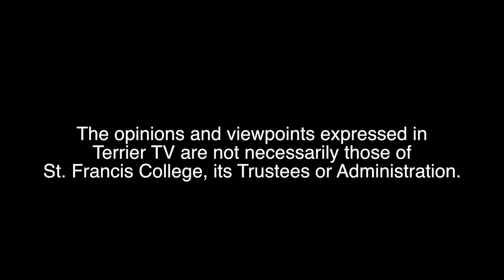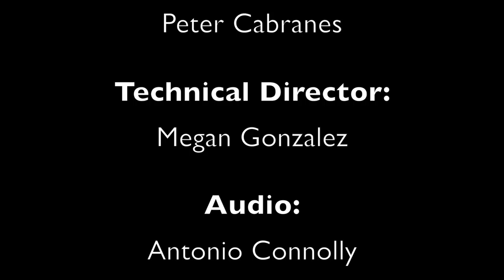Terrier News - March 31st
Our  anchors discuss the latest news from around the globe:

Latest News on the Presidential Race
Terror Attacks in Brussels
Georgia House Bill 757
Capital Building Scare

Entertainment:
Instagram Update
Kelhani

Sports:
SFC Women’s Water Polo
Vincent Bezecourt signs with Red Bulls
Matt Harvey Bladder Issue
Yankees